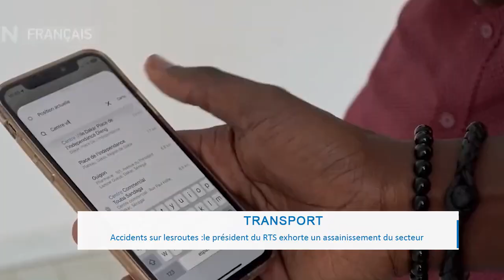Secteur Transport : Face aux accidents fréquents, beaucoup de choses à revoir selon Modou Seck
Président du regroupement des taxis urbains du Sénégal, Modou a aussi réagi face aux séries d’accidents tragiques qui secouent le Sénégal. Du matériel roulant aux conditions de travail, sans oublier l’environnement du transport, il y a beaucoup de choses à revoir explique –t-il au micro de Leral face à Ibrahima khalil Diémé